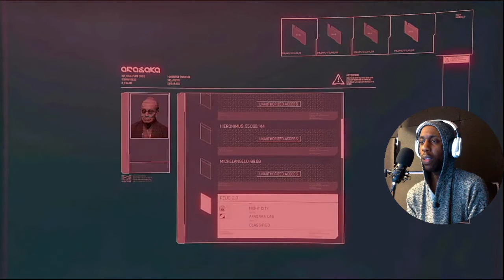Jonny doesn't trust takamura Cyberpunk 2077 part 8